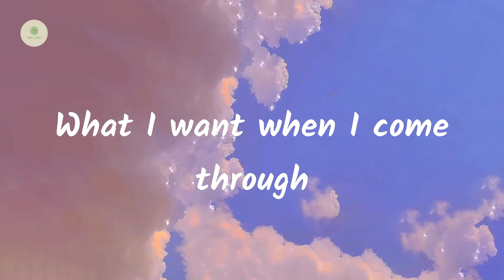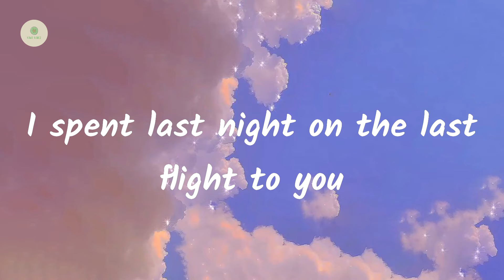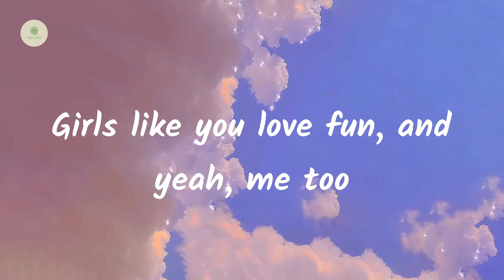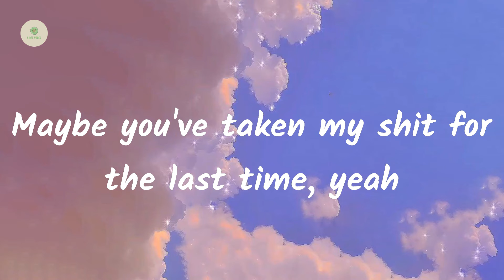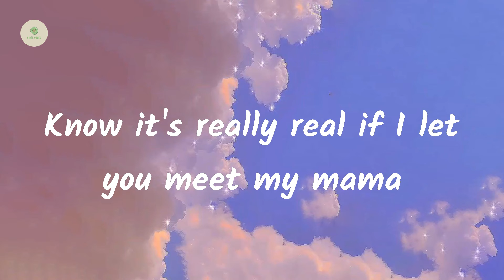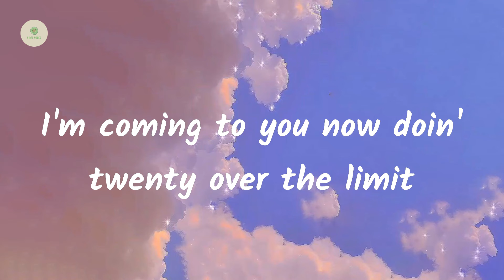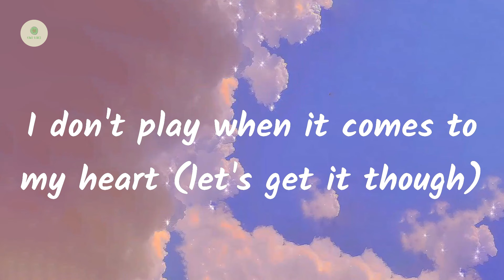Maroon 5 - Girls Like You (lyrics)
Lyrics Girls Like You:

Maybe it's 6:45